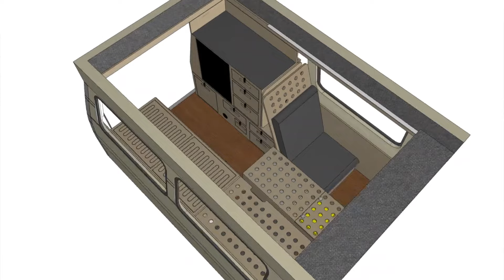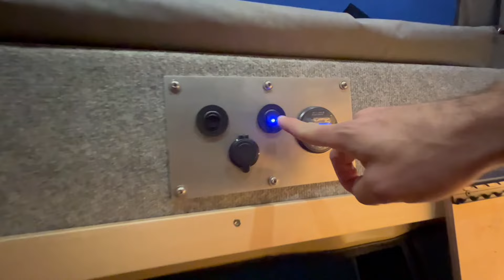CAMPER ROOMTOUR - Land Cruiser GRJ 78 Reisemobil für 4 Personen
In diesem Video nehmen wir euch mit auf eine Room-Tour durch den Land Cruiser 78 Camper. Erfahrt, wie wir aus diesem Fahrzeug ein Reisemobil für bis zu 4 Personen geschaffen haben und welches einzigartige Stauraumsystem wir für diesen Land Cruiser Camper entwickelt haben.

Über diesen Kanal:

Wir sind Nick und Phil von der Endlos-Freisein Manufaktur, einer Camper Manufaktur aus dem Odenwald (Hessen), die sich dem Individual-Ausbau von Reisefahrzeugen widmet. Auf diesem Kanal stellen wir euch die reisefertigen Kunden-Fahrzeuge vor und geben euch bei einer Roomtour genauere Einblicke in die Details des Innenausbaus der Camper.

Schubladen Vollauszüge*
Wechelrichter 300W*
Solartasche 140W*